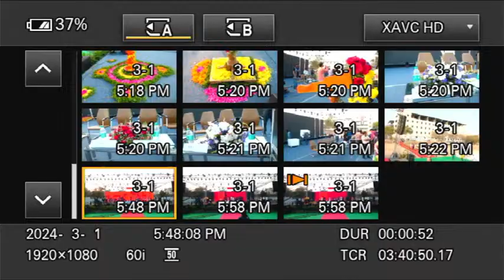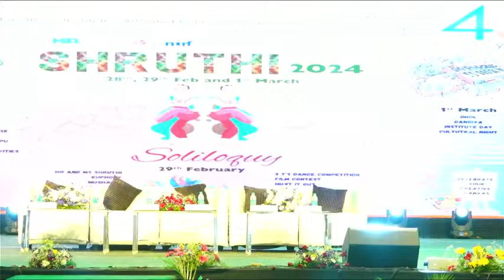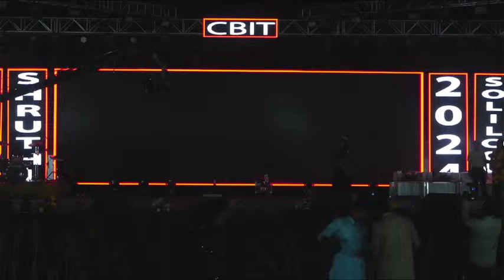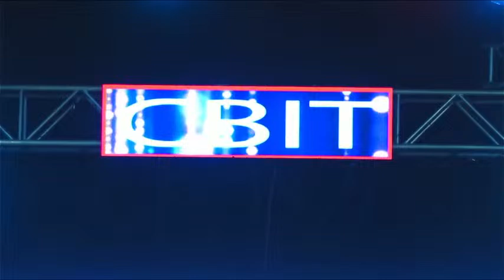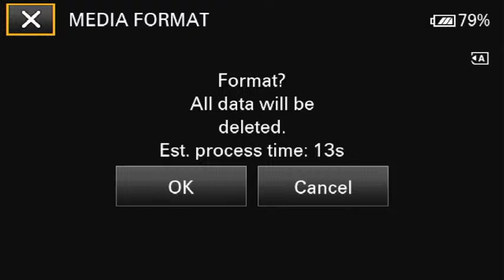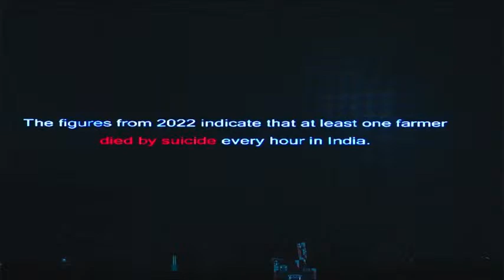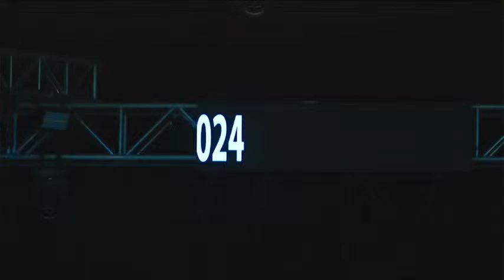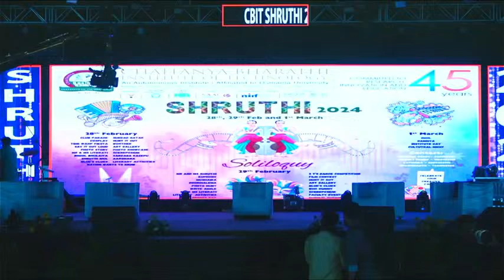Institute Day _ Shruthi - 2024